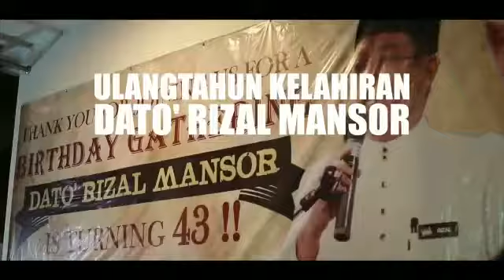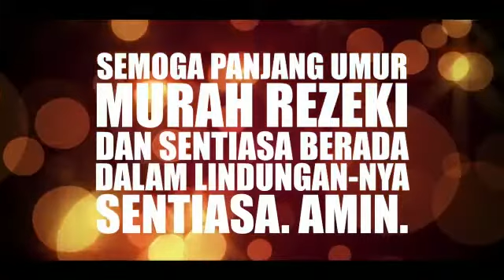SELAMAT HARI LAHIR DATO RIZAL MANSOR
Corak-coret sekitar majlis tahlil doa selamat hari kelahiran Dato Rizal Mansor suami kesayangan Datin Zamzarina dan juga ulangtahun perkahwinan bonda dan ayahanda tercinta.